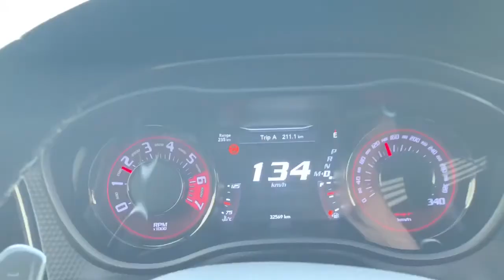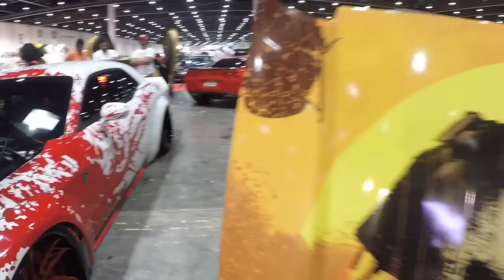EPIC Cars at Custom Show Emirates 2018!!! - Best Dodge 1st Place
My pages:-